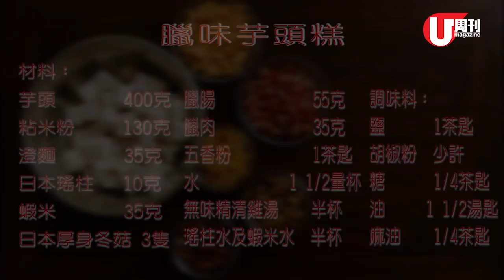大師姐教整臘味芋頭糕! (U Magazine Issue 480)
農曆新年就快到，快啲跟大師姐學吓點整芋頭糕先！